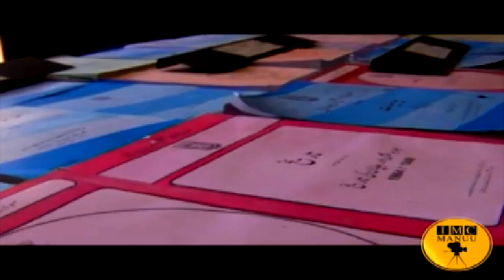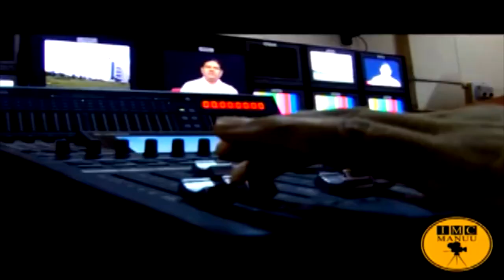Aadab Hyderabad || Ek Mulaqat || Prof. Syed Ainul Hasan - Vice Chancellor - MANUU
DDYadagiri Aadab Hyderabad Manuu Prof. Syed Ainul Hasan